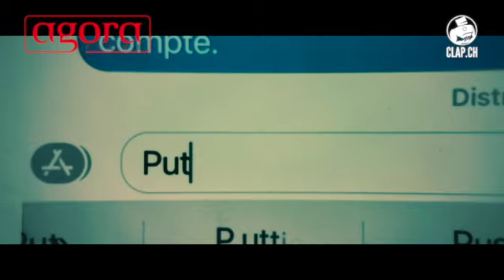CLAP.CH: interview de Catherine Corsini et Aïssatou Diallo Sagna pour "La Fracture"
Clap.ch a rencontré Catherine Corsini et Aïssatou Diallo Sagna pour nous parler du film "La Fracture". Elles reviennent sur un tournage en pleine période de COVID compliqué, sur la politique sociale de la France et sur la solidarité qui en découle.